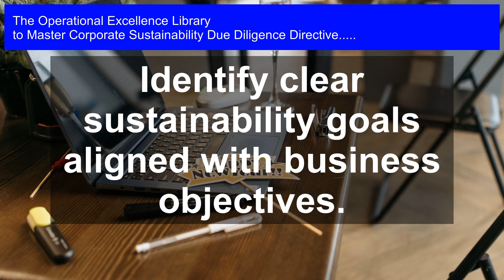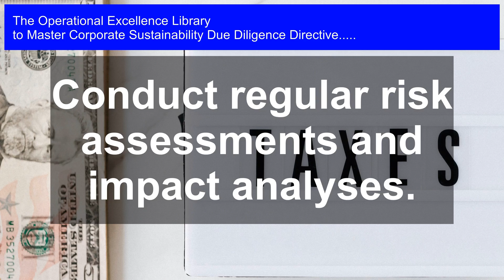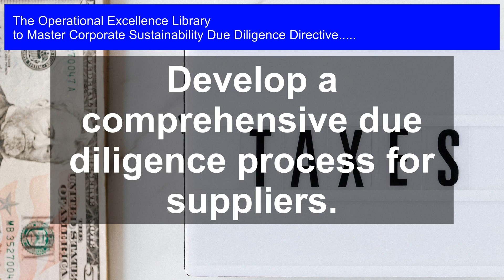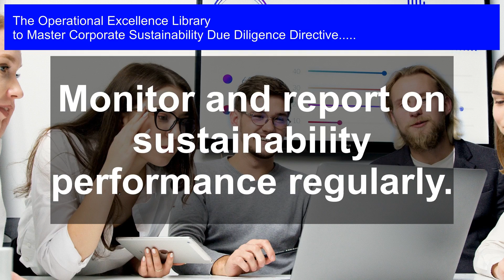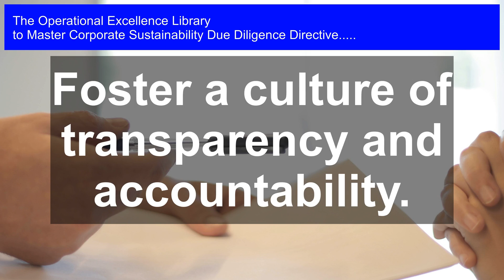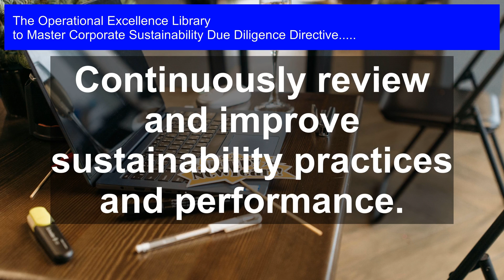CSDDD: Is This New EU Directive Hijacking Your Business Operations?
Master Corporate Sustainability Due Diligence Directive Operational Excellence. Get answers, advanced guidance, how-to's & workflows. Includes customized assessment, critical capability analysis & recommendations.

Corporate Sustainability Due Diligence Directive Success Formulas in the Video:

Identify clear sustainability goals aligned with business objectives.

Establish a robust governance structure for sustainability oversight.

Conduct regular risk assessments and impact analyses.

Engage stakeholders to understand their sustainability expectations.

Develop a comprehensive due diligence process for suppliers.

Implement sustainable practices across the value chain.

Monitor and report on sustainability performance regularly.

Foster a culture of transparency and accountability.

Integrate sustainability into decision-making and strategy development.

Continuously review and improve sustainability practices and performance.

Master the Corporate Sustainability Due Diligence Directive: A Comprehensive Guide to Operational Excellence

Transform your organization's sustainability practices with this invaluable resource, packed with expert insights, actionable steps, and real-world examples. Get ready to navigate the complexities of the Corporate Sustainability Due Diligence Directive with confidence.

- Uncover the most critical questions to ask about CSDDD and their long, detailed solutions to ensure compliance and excellence

- Explore in-depth case studies with practical examples, providing a deep understanding of the challenges and opportunities

- Benefit from unique perspectives and personal experiences of industry experts, highlighting best practices and lessons learned

- Follow detailed workflows with timelines and clear responsibilities, enabling you to implement effective solutions

- Access an accompanying self-assessment digital tool to evaluate your organization's maturity and receive tailored recommendations for improvement

This toolkit is your comprehensive roadmap to mastering CSDDD, ensuring you stay ahead of the curve in the ever-evolving landscape of corporate sustainability. With its actionable guidance and practical resources, you'll be empowered to drive meaningful change and long-term success.

Work-With-You Warranty